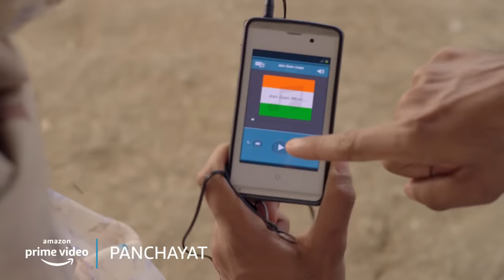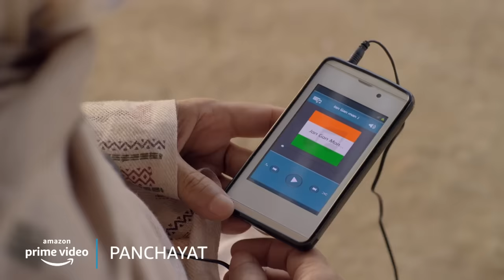Jeetu Bhaiya Preparing Manju Devi for Rashtra Gaan | Panchayat | Amazon Prime Video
Presenting to you Panchayat series best scene where Jeetu Bhaiya is trying hard to prepare Manju Devi to sing Rashtra Gaan. Will Manju Devi be able to sing Rashtra Gaan on the big day? Or Not? Stay tuned to Panchayat a comedy-drama, which captures the journey of an engineering graduate Abhishek, who for lack of a better job option joins as secretary of a panchayat office in a remote village of Uttar Pradesh.